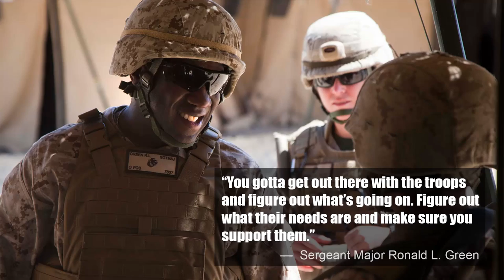18th SMMC, Uniform Changeover, and Integrated Task Force (The Corps Report Ep. 50)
Welcome to the Marine Corps' web update, "The Corps Report." Tune in every payday for the latest gouge.

This week's headlines include the Sgt. Maj. Green's relief and appointment ceremony, the Marine Corps wide uniform changeover on March 9, and information about the Integrated Task Force creating gender-neutral job and training standards in 29 Palms.